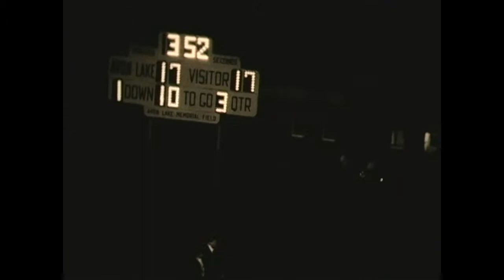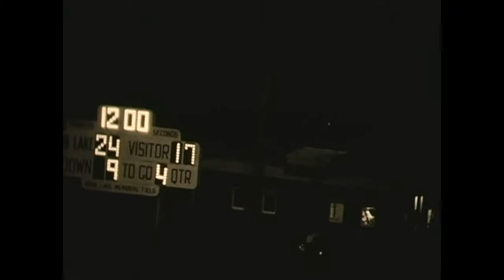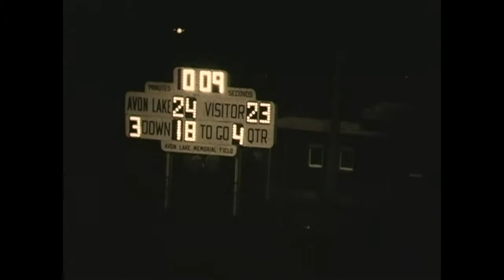1984 Football Avon Lake